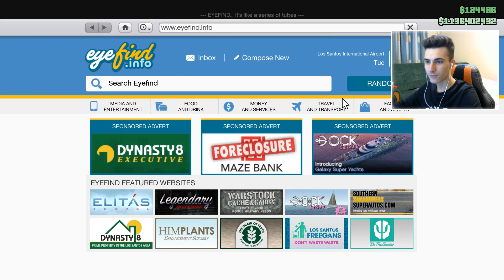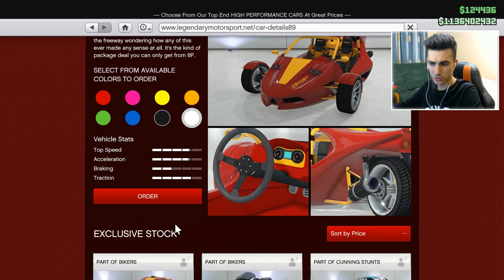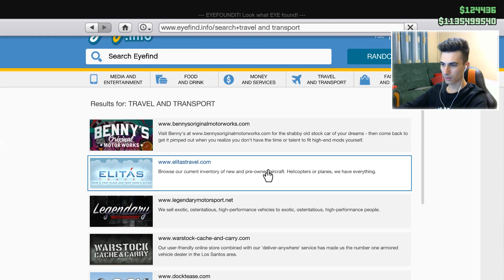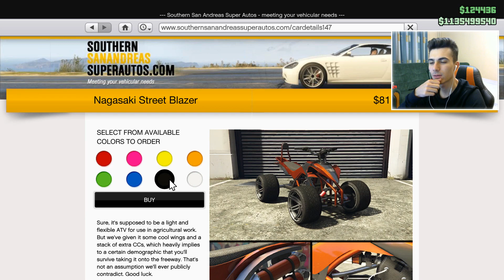GTA 5 ONLINE /w baJetii - Un UPDATE GENIAL